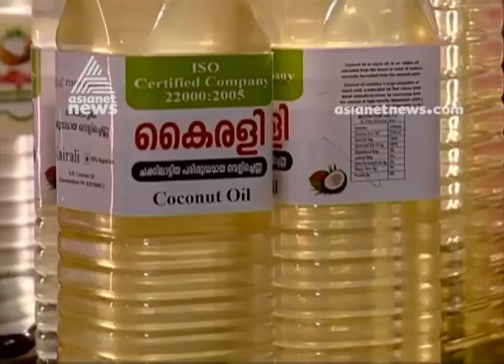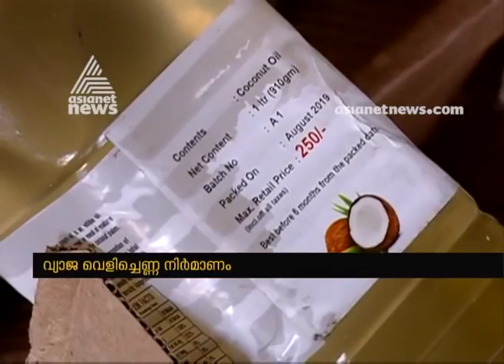Kollam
Video from Sajeen